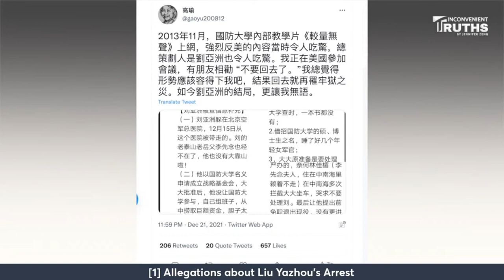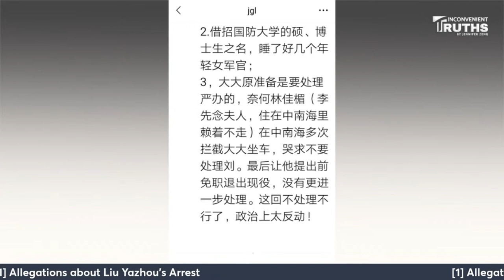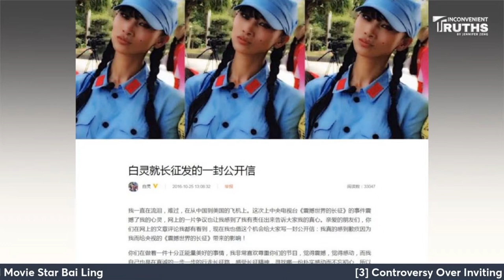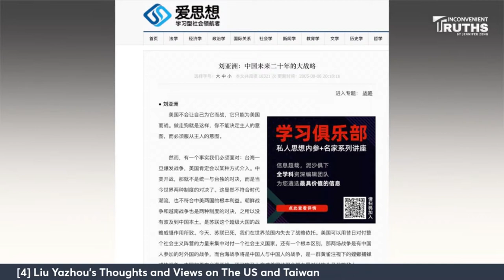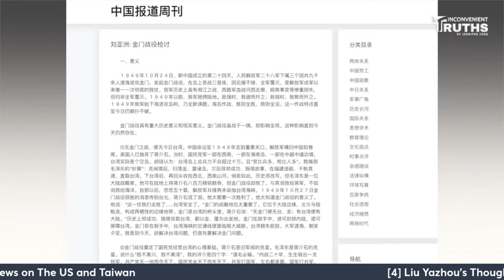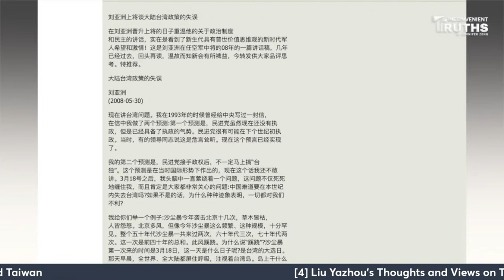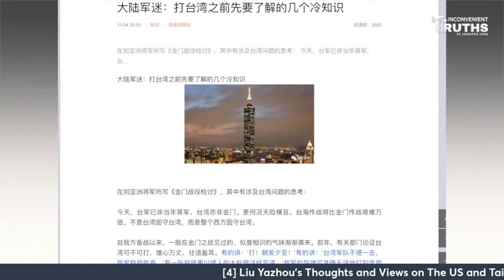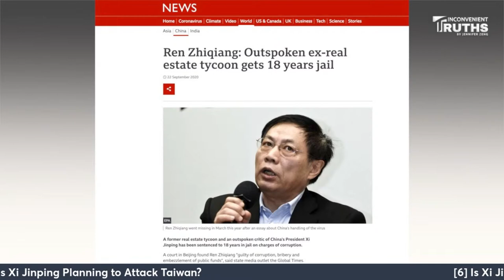Second Generation Red and PLA General Liu Yazhou Arrested for Opposing the Invasion of Taiwan?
In the past several days, a piece of news has become very hot among the Chinese community, especially the overseas Chinese community. And the news, or rather, the unconfirmed allegation is, Liu Yazhou, former PLA air force general and son-in-law of former Chinese chairman Li Xiannian was arrested. Because Liu Yazhou was a very high-profile, well-known, outspoken, and controversial general, the allegation about his arrest and the possible reasons behind it have caused a lot of discussion. After reading through a lot of his previous articles and statements, I think it is worthwhile to do a program to talk about this issue, not only because his thoughts are very interesting and unique among high-profile CCP figures, but also, if he was really arrested because of his thoughts and ideas, the world can have a better idea about what is in Xi Jinping’s mind, or what Xi Jinping’s thoughts are. So today, let’s talk about this hot topic.